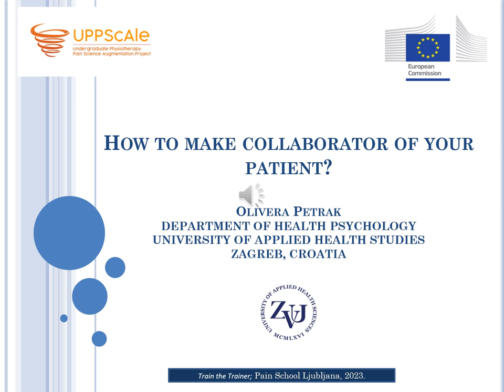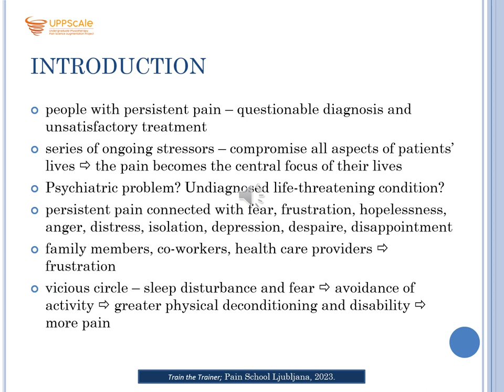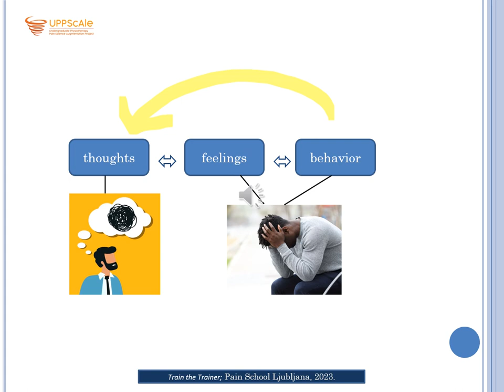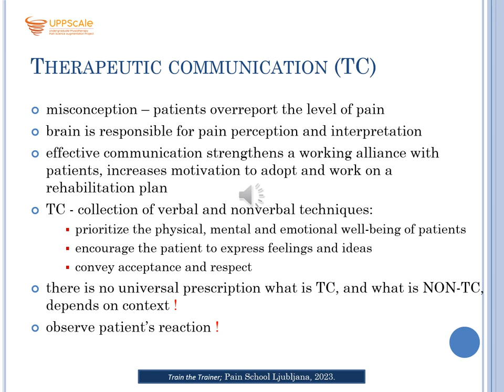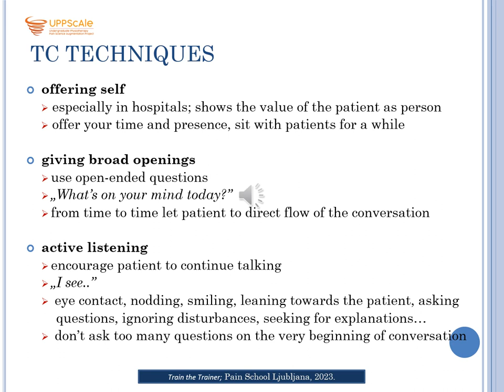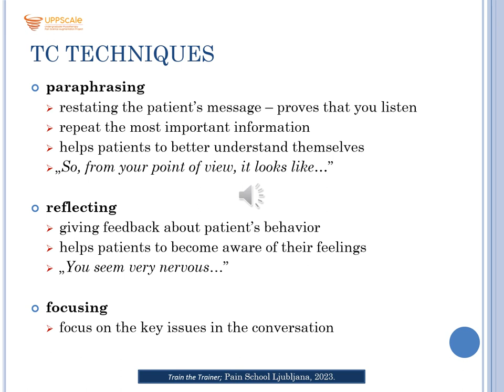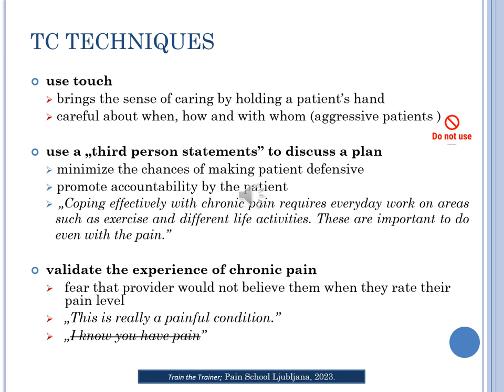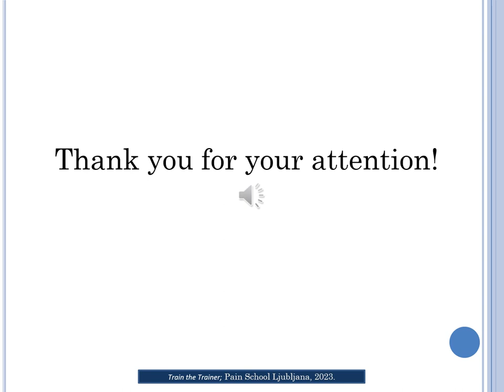How to communicate pain, Olivera Petrak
This lecture presents an overview of the importance of therapeutic communication with patients including various strategies that can be used. It also explains how spoken / written words influence patients' understanding of chronic pain and has a significant impact on the clinical outcome. Finally it outlines how the semantic and emotional impact of the words used by patients to describe their pain may improve its assessment.